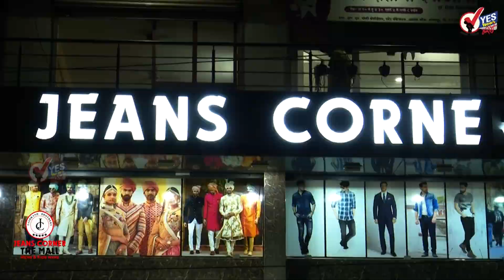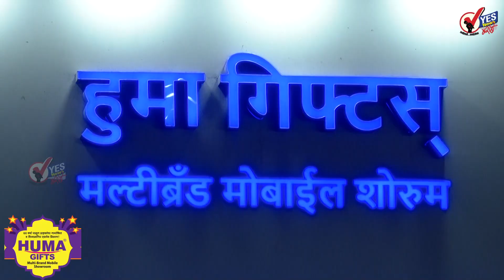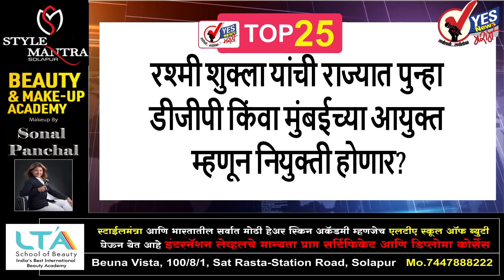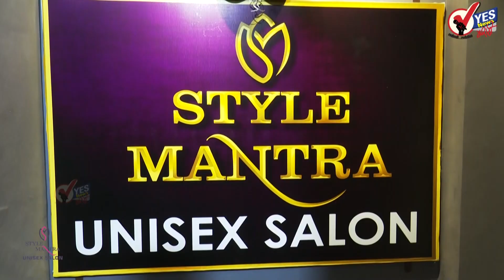TOP 25 : शिंदे-फडणवीसांचा शनिवारपासून एकत्रित महाराष्ट्र दौरा, ठाकरे गटाच्या बालेकिल्ल्यावर लक्ष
काँग्रेस पक्षात ५० टक्के आरक्षण हे ५० वर्षांपेक्षा कमी वय असलेल्यांसाठीच आरक्षित : मल्लिकार्जुन खर्गे
विश्‍वचषक स्‍पर्धेत मोठा धक्का, आयर्लंडकडून इंग्लंडचा पाच धावांनी पराभव
ओल्या दुष्काळाचं पार वाटोळं झालं; शिंदे-फडणवीसांच्या महाराष्ट्र दौऱ्यावर अजित पवार संतापले
देशभरात मोठ्या उत्साही वातावरणात दीपावली पाडवा आणि भाऊबीज होत आहे साजरी..
रवी राणांबाबत ठोस भूमिका घ्या अन्यथा मोठा धमाका करु, बच्चू कडूंचा मुख्यमंत्र्यांना इशारा
अतिवृष्टी नुकसान पंचनाम्यासाठी ई-पीक पाहणीची अट तात्पुरती रद्द : राधाकृष्ण विखे पाटील